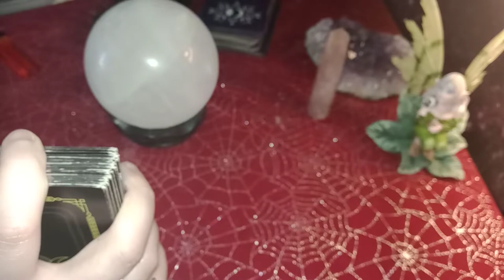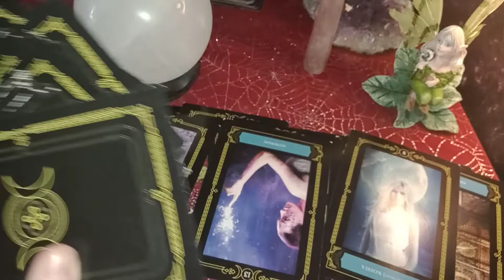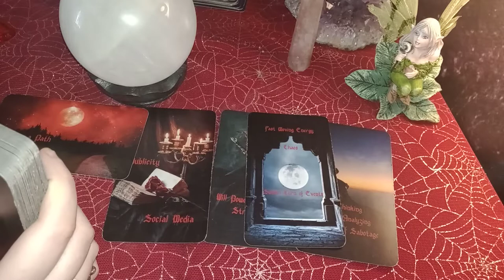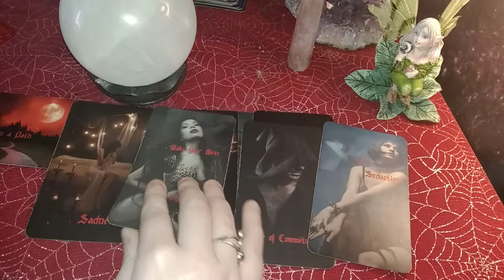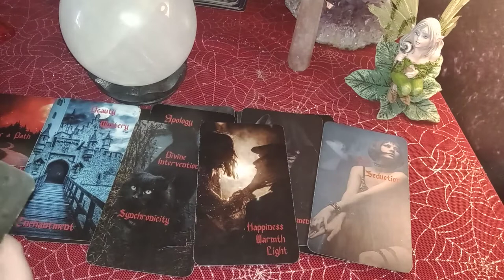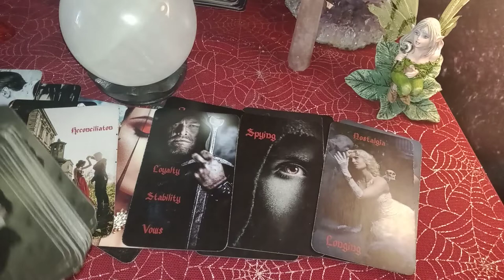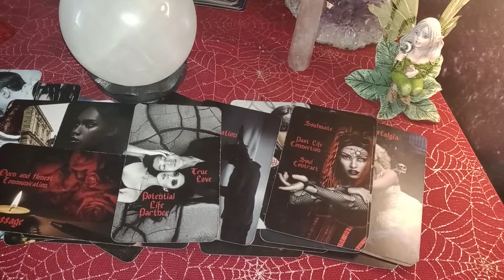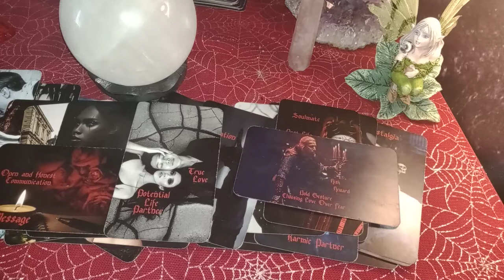LIBRA - SECRET ADMIRER WANTS TO RUSH IN QUICKLY! CLEAR THIS BLOCK UP SO THEIR GUIDES ALLOW THEM TO